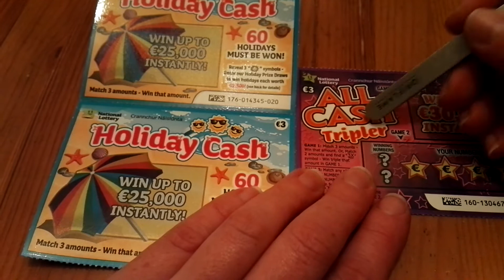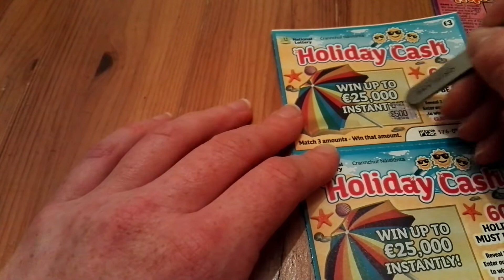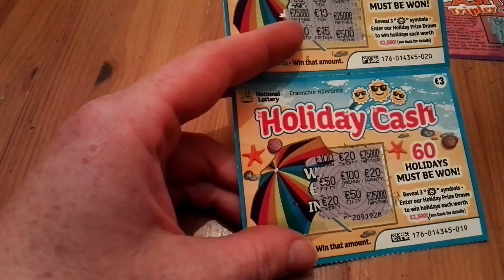Irish scratch cards 3 x €3 - #380